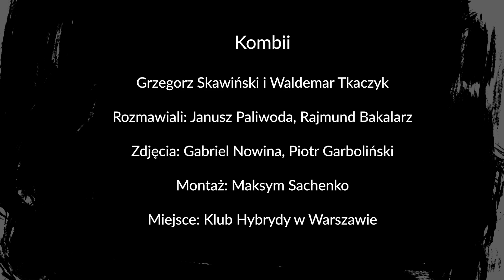KOMBII, GRZEGORZ SKAWIŃSKI, WALDEMAR TKACZYK, WYWIAD, WARSZAWA, 22.11.2019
Nowa produkcja i rewelacyjni Goście w studiu: Grzegorz Skawiński i Waldemar Tkaczyk.  Niezwykły wywiad z fenomenalnymi muzykami z zespołu Kombii.
Pogadaliśmy z Grześkiem i Waldkiem m. in. o tym czym jest dzisiaj muzyka Kombi, jak widzą swoją karierę i przyszłość na scenie. Była też mowa o 35-leciu wydania albumu "Nowy Rozdział", a Waldek opowiedział o swoich ulubionych basistach.. Gawedzilismy również o. Zobaczcie i posłuchajcie sami. Tego nie znajdziecie nigdzie indziej. Rozmowę prowadzili: Rajmund Bakalarz i Janusz Paliwoda.

PAMIĘTAJCIE, ŻE DAJĄC SUBA WSPIERACIE NASZ KANAŁ.

Drodzy Widzowie rozwijamy się dla Was, już wkrótce PREMIERA kolejnego odcinka Art Mundus TV, a w nim fascynujący Goście, z każdym kolejnym programem podnosimy poprzeczkę i dokupujemy sprzęt: oświetlenie, mikrofony i inne potrzebne gadżety.

Promujcie nasz kanał wśród znajomych. DZIĘKUJEMY :) :) :)

MetalMundus Facebook profile Up! Magazine Facebook profile

2019 @ArtMundus TV

Redakcja ArtMundus TV nie ponosi odpowiedzialności za wypowiedzi muzyków.

Nie jesteśmy powiązani z jakimkolwiek ruchem religijnym lub społecznym, partią polityczną, czy inną instytucją.